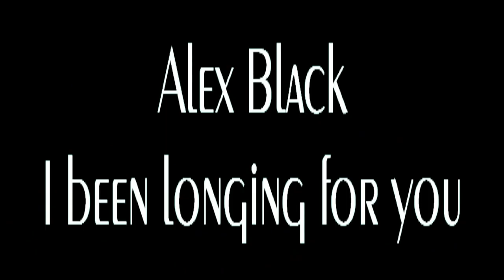Alex Black song - I been longing for you (Video clip)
Artist - Alex Black
Music and lyrics - Alex Black
The creator and arranger - Alex Black
Исполнитель - Алекс Блэк
Музыка и слова - Алекс Блэк
Создатель и аранжировщик - Алекс Блэк